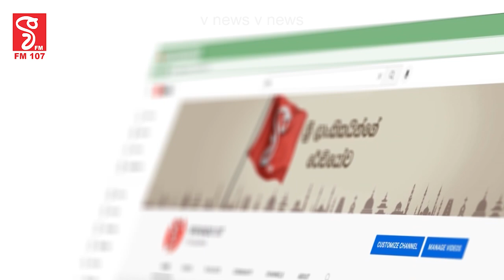නීතිපතිවරයාට සේවා දිගුවක් ලබා දෙන්නේ නෑ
නිතිපතිවරයා 60 සම්පුර්ණ වෙද්දි
විශ්‍රාම ගන්න ඕනේ
එය ආණ්ඩුක්‍රම ව්‍යවස්ථාවට පටහැනියි,